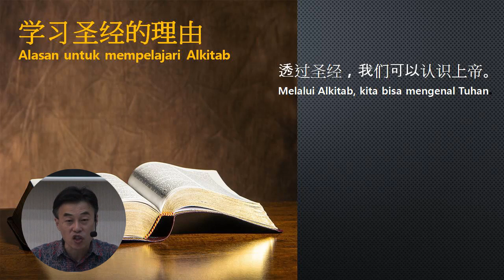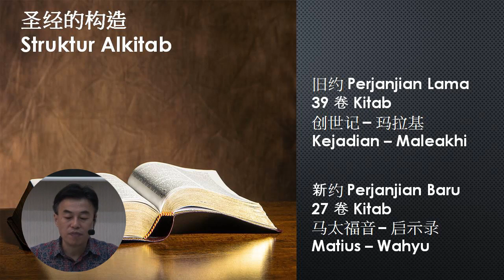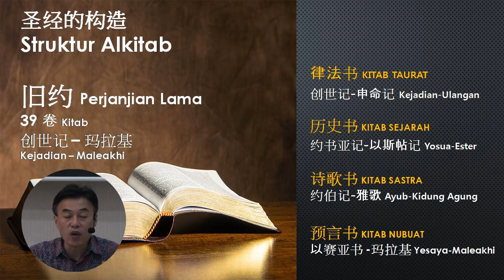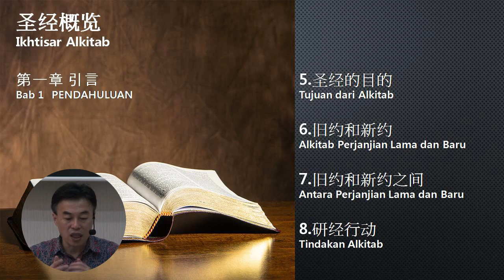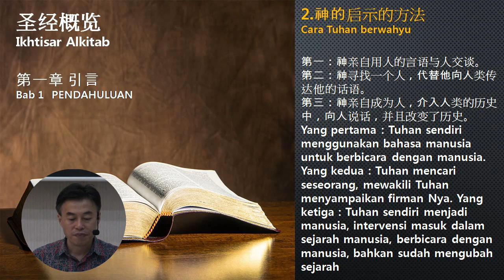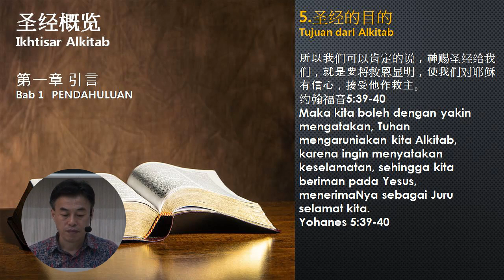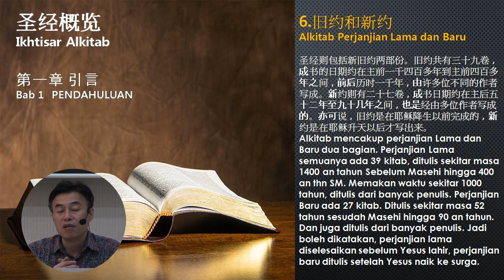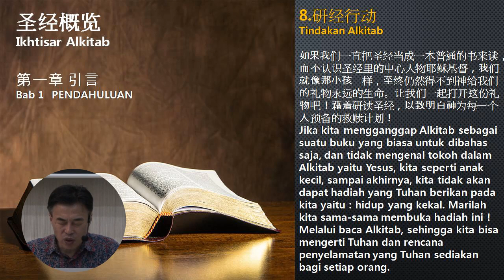BSDT 1 September 2020 | Struktur Alkitab 圣经的构造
Bible Study and Disciple Training
門徒訓練
Kelas mempelajari Alkitab dan Pemuridan

Kelas hari ini mempelajari tujuan dan struktur dari Alkitab